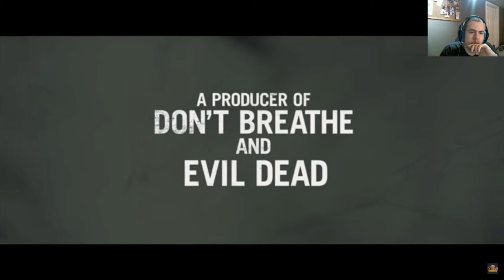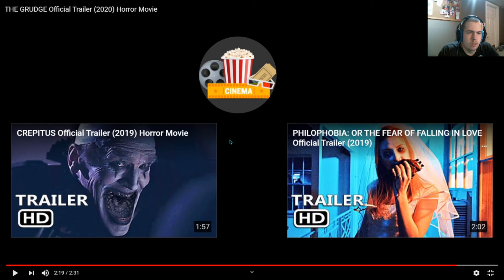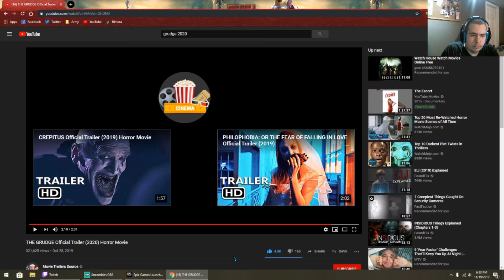Grudge 2020 Trailer Reaction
Video Starts at 3:38